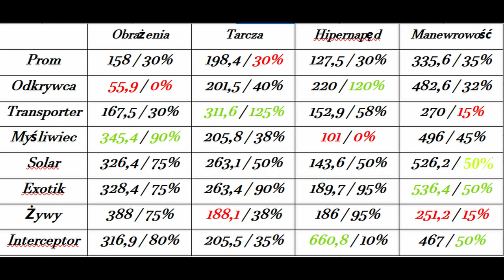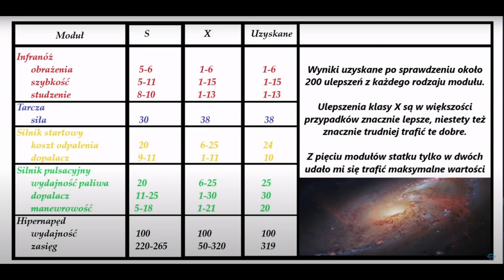NMS | Jak ulepszać statki